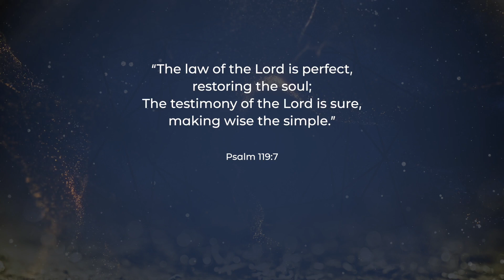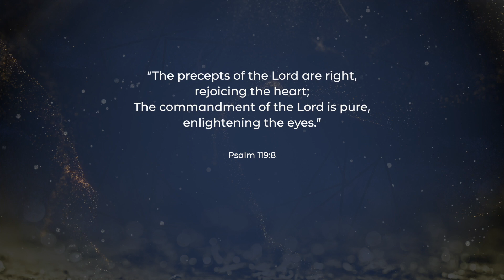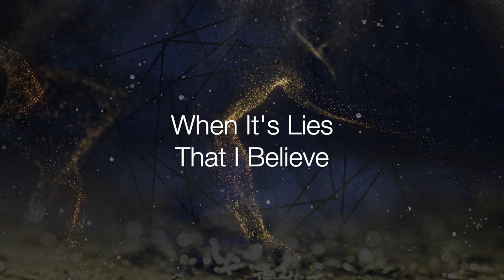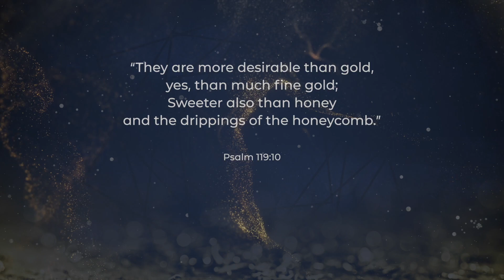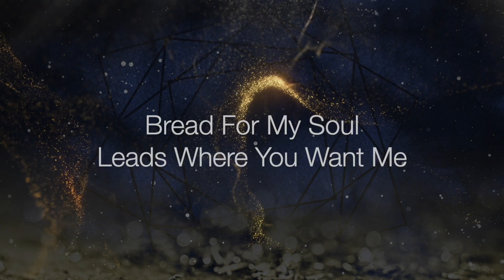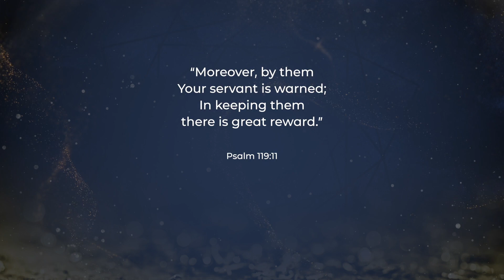CFC Worship - "Better Than Gold" Lyric Video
Written By Matt Collins, Jonathan Monk
(p) Miller Row Publishing